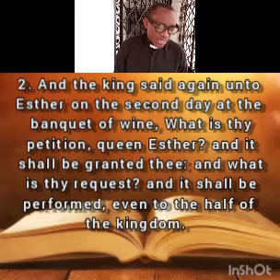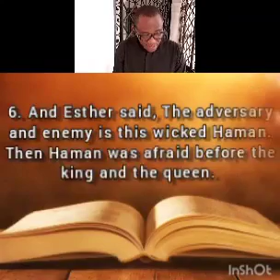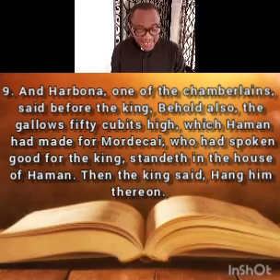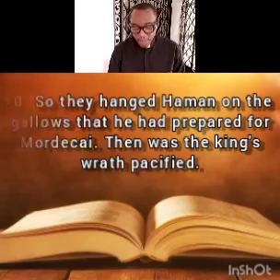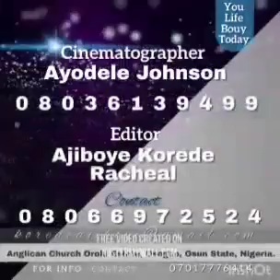YOUR LIFE-BUOY TODAY, Sat. 20th March 2021. Topic: Ahazerius Executes Haman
led by Rev. Goke Omigbodun (Daily Devotional Guide)